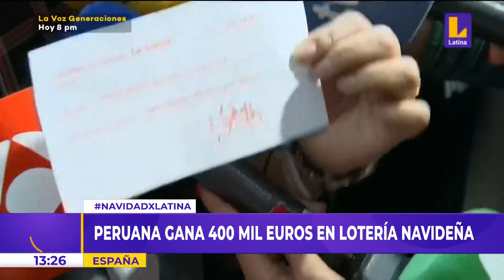Peruana gana 400 mil euros en lotería navideña en España